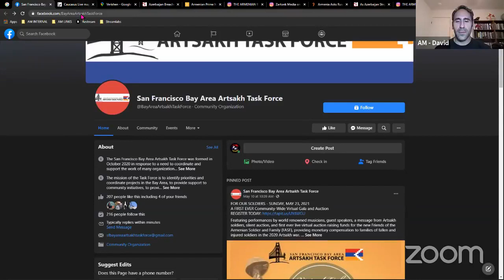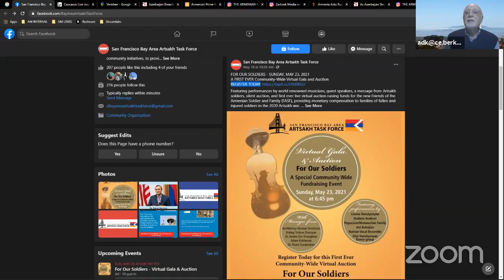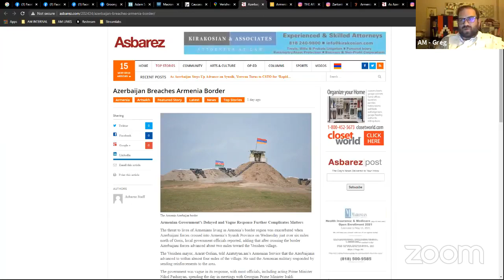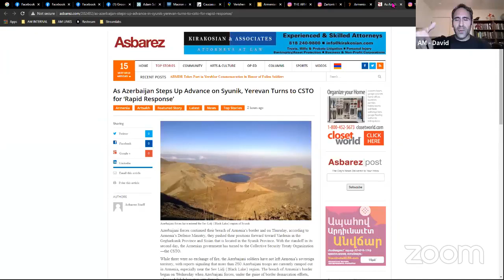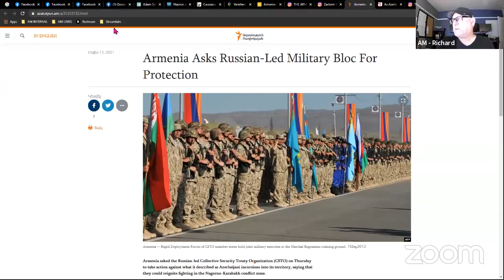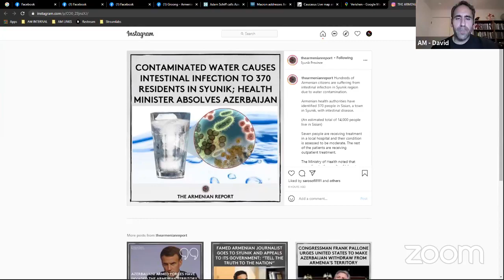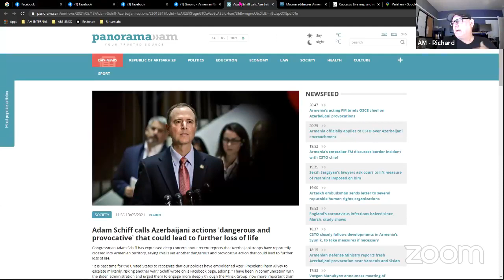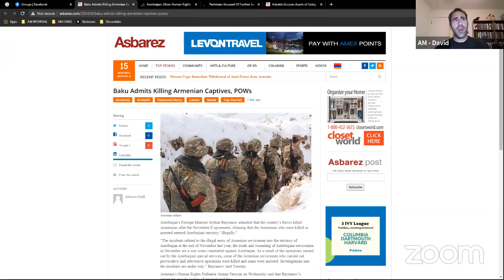Arach Media LIVE - Thursday, May 13, 2021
Dr. Armen Der Kiureghian, President Emeritus of the American University of Armenia, joins Arach Media to discuss the San Francisco Bay Area Artsakh Task Force's upcoming Virtual Auction on May 23, benefiting families of fallen and injured soldiers in Armenia, as well as current challenges facing Armenia's education system.

WATCH ON DEMAND and join the conversation with updates following the war in Artsakh.